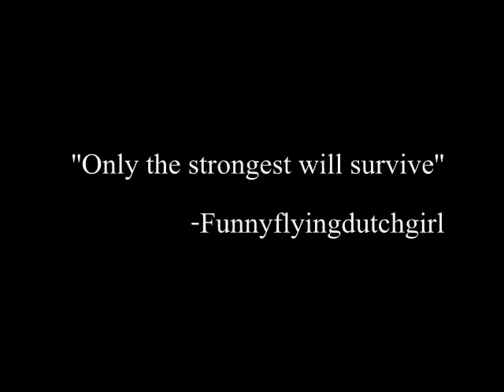HoratioHornblower(MusicVideo) - WAR!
After weeks of blood, sweat and editing. Is my new 'Horatio Hornblower' music video finally done! ''I really enjoyed doing it but it was also a bit fustrating because I'm not very patient XD I'm glad It's done!''

  Video: The Frogs and the Lobsters.